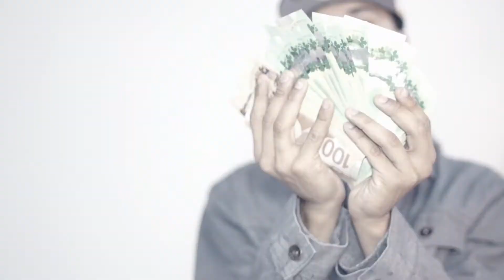Stretch Monroe- Fool Wit It (Ft. VaVa) Prod. By Anonymous.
Fool Wit It (Ft. VaVa) Prod. By Anonymous

twitter stretchbfg